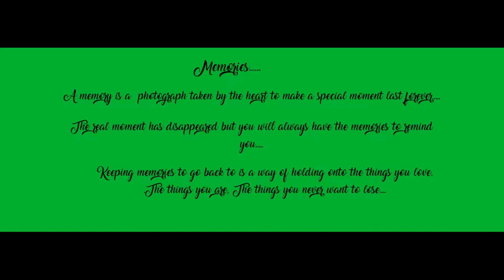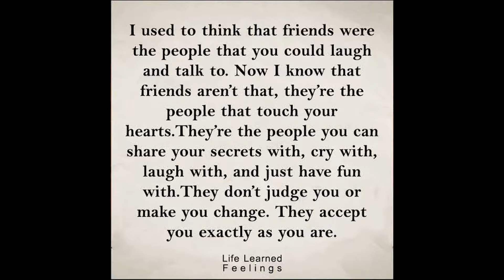Senior Life - Memories :Bonding together for the Bday Mads Edith 2018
Senior Life - Senior Friends - Friendship is important to older adults. Many studies have shown the positive benefits of friendship on social, emotional and physical well-being. Having a strong circle of friends can be a good boost for aging hearts and can help the body's autoimmune system resist disease.